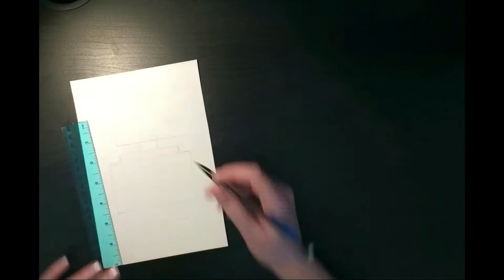Watercolor Perfume Bottle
Timelapse of my watercolor painting- January 2017